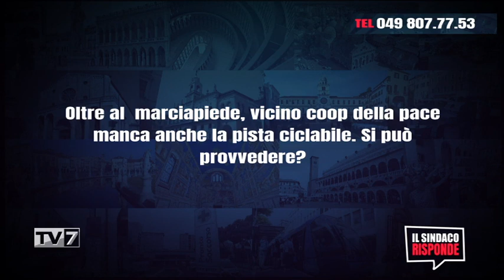Il Sindaco Risponde 24/1/2023 (1 di 3)